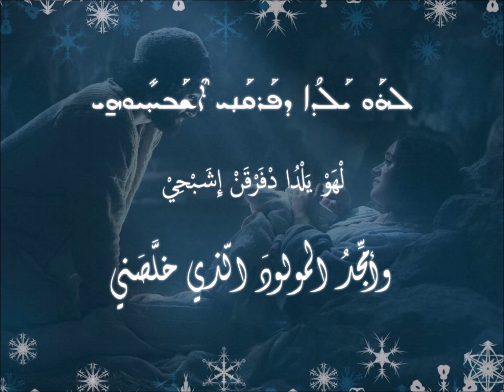L'Kensho 'Eloyo لكنشو علويو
Playlist: *NATIVITY* Syriac Maronite Hymns
تراتيل سريانيّة مارونيّة - الميلاد

لكنشو علويو - ريش قولو
من أناشيد الميلاد المجيد في الليتورجيّا المارونيّة

L'Kensho 'Eloyo - Rich Qolo
Nativity Hymn in the Maronite Liturgy

ܠܟܶܢܫܳܐ ܥܶܠܳܝܳܐ ܕܶܐܫ̣ܬܠܰܚ ܠܬܶܫܒܽܘܚܬܳܐ
ܠܙܰܒܢܳܐ ܢܰܨܺܝܚܳܐ ܕܶܐܬܪܫ̣ܶܡ ܠܦܽܘܪܩܳܢܳܐ
ܐܳܦ ܠܝܰܘܡܳܐ ܒܪܺܝܟܳܐ ܕܶܐܬܢ̣ܛܰܪ ܠܚܰܕܘ̈ܳܬܳܐ
ܐܶ݀ܩܪܽܘܒ ܠܶܗ ܒܚܽܘܒܳܐ ܐܳܦ ܐܶܢܳܐ ܘܶܐ݀ܬܦܨܰܚ
ܒܩܺܝ̈ܢܳܬܳܐ ܕܕܰܟܝ̈ܳܢ ܐ݀ܶܗܰܠܠܺܝܘܗ̱ܝ
ܘܰܒܩܳܠܳܐ ܕܩܰܕܺܝܫ ܐ݀ܶܙܰܡܪܺܝܘܗ̱ܝ
ܠܗܰܘ̇ ܝܰܠܕܳܐ ܕܦ̣ܰܪܩܰܢ ܐܶ݀ܫܰܒܚܺܝܘܗ̱ܝ

لْكِنْشُا عِلُيُا دِاشْتْلَحْ لْتِشْبُوْحْتُا
لْزَبْنُا نَصِيْحُا دِاتْرْشِمْ لْفُوْرْقُنُا
أُفْ لْيَوْمُا بْرِيْخُا دِاتْنْطَرْ لْحَدْوُتُا
إِقْرُوْبْ لِهْ بْحُوْبُا أُفْ إِنُا وِاتْفْصَحْ
بْقِيْنُتُا دْدَخْيُنْ إِهَلْلِيْ
وَبْقُلُا دْقَدِيْشْ إِزَمْرِيْ
لْهَوْ يَلْدُا دْفَرْقَنْ إِشَبْحِيْ

إلى الجَمْعِ العُلْويِّ الّذي أُرسِلَ للتسبيح
في الزمَنِ المجيدِ الّذي عُيِّنَ للخلاص
وفي اليومِ المبارَكِ الّذي حُفِظَ للأفراح
أنضَمُّ بحُبٍّ أنا أيضًا وأبتهج
أهلِّلُ بالأناشيدِ النقيّة
وأرنِّمُ باللحنِ المقَدَّس
وأمجِّدُ المولودَ الّذي خلَّصَنا